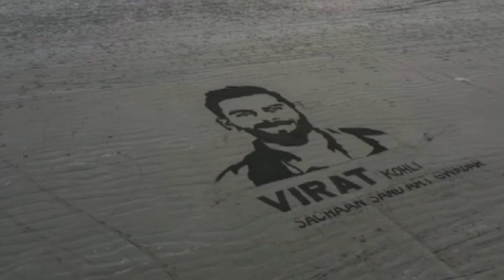Virat Kohli sand art in Pakistan's Gwadar - BBC URDU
اس بات میں کوئی شک نہیں کہ پاکستان میں بہت سے لوگ انڈین کرکٹر ویراٹ کوہلی کے فینز ہیں۔ ملیے گوادر کے رہائشی ساچان پینٹر بلوچ سے، جنھوں نے کوہلی کا ایک بہت بڑا پورٹریٹ ساحل کی ریت میں بنا لیا۔۔۔